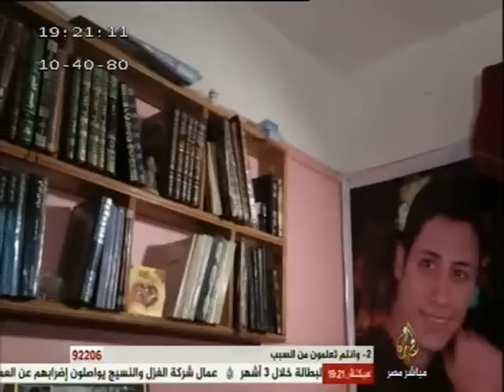أحياء في الذاكرة .. أسرة الطالب أنس حمدان .. ١٨-٢-٢٠١٤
أحياء في الذاكرة .. مع أسرة الطالب أنس حمدان .. ١٨-٢-٢٠١٤ الذي قتل بيد الجيش والشرطة خلال مذبحة الحرس الجمهوري